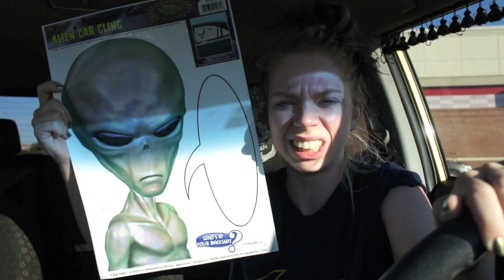TEA VLOG- I FOUND A NEW REALLY AWESOME COAT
*SWAMP FAMILY BUTTONS ARE HERE*

WANNA SEND ME MAIL?  SEND IT HERE!:
GRAV3YARDGIRL
PEARLAND, TEXAS
77588